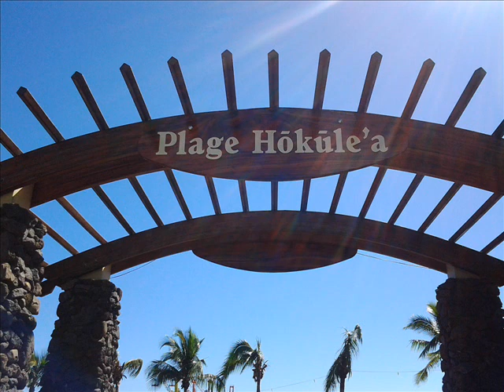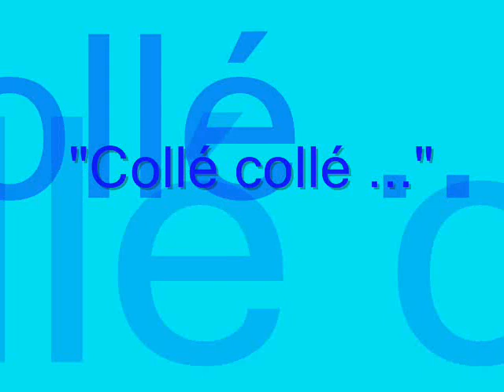"Collé collé "- MATAHI & MANUARII Live .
Live de MATAHI et MANUARII un soir !